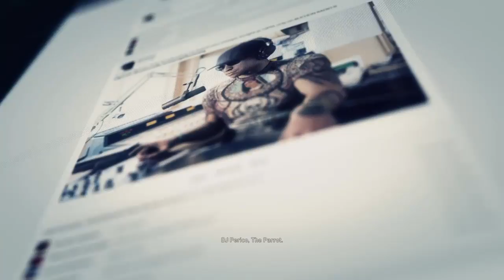Roast Pecan Wood Lens 3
An ADHD kid (cbik) and an angry dwarf (DerBloodSpud) attempt to be "tactical" in Ghost Recon Wildlands, joined by mtdpitchblack in chat.